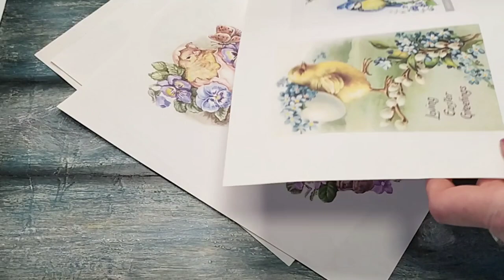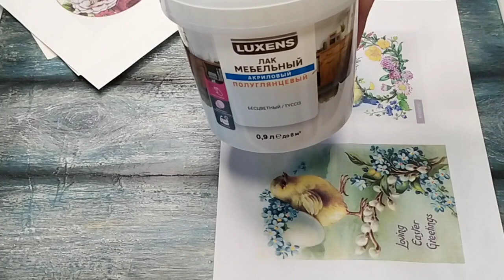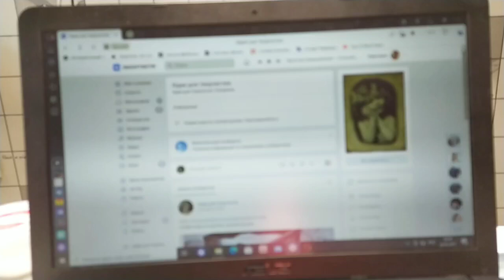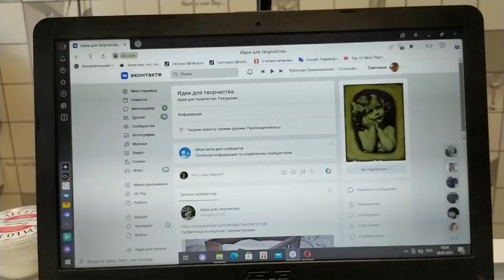Картинки для декупажа. Распечатки.